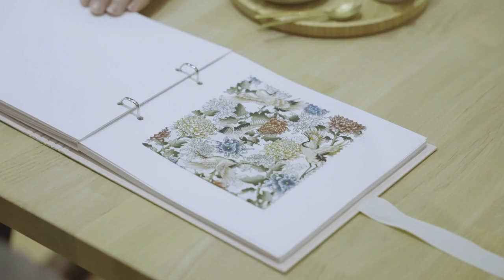Villa Verdi - Lange Video 1 op 1 2022 - House of Weddings